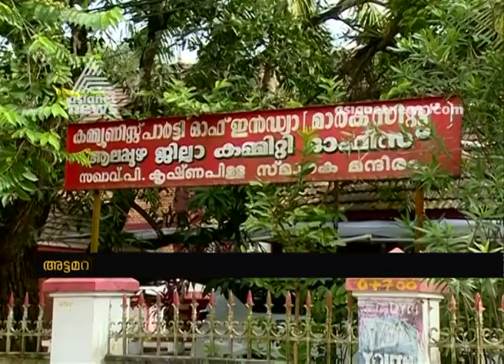കുട്ടനാട് ഉപതെരഞ്ഞെടുപ്പ് ; ചർച്ചകൾ സജീവമാക്കി മുന്നണികൾ